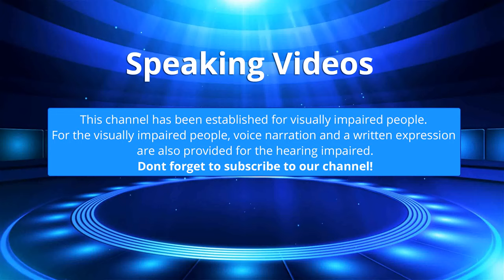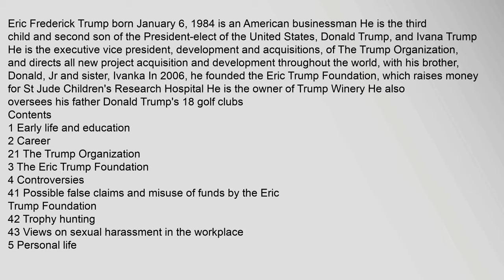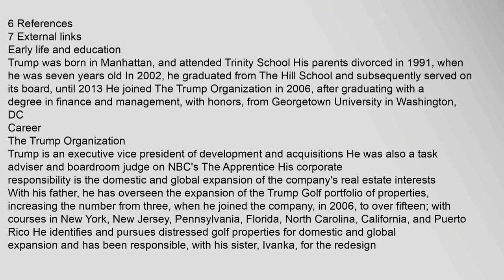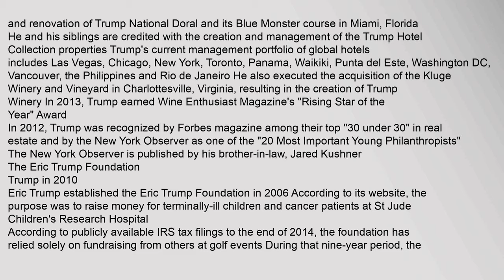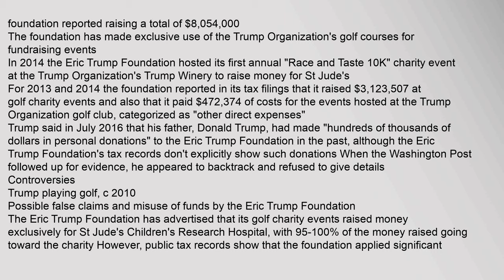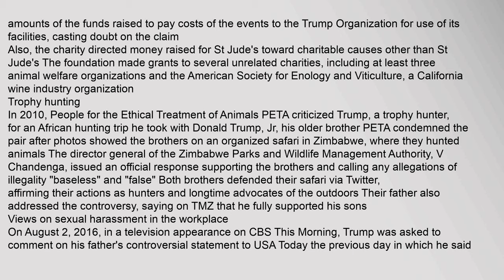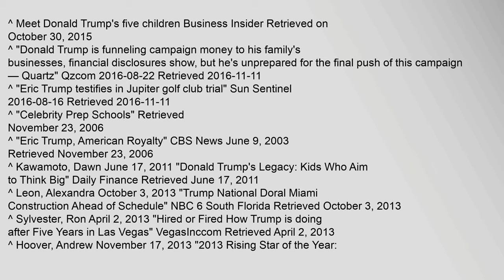Eric Trump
Contents
1,Early,life,and,education
2,Career
21,The,Trump,Organization
3,The,Eric,Trump,Foundation
4,Controversies
41,Possible,false,claims,and,misuse,of,funds,by,the,Eric,Trump,Foundation
42,Trophy,hunting
43,Views,on,sexual,harassment,in,the,workplace
5,Personal,life
6,References
7,External,links
Early,life,and,education